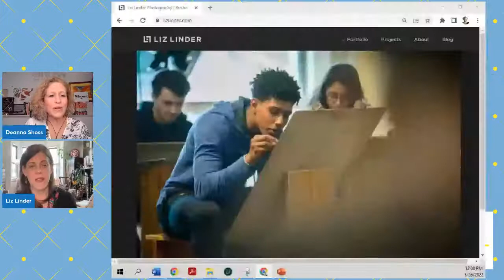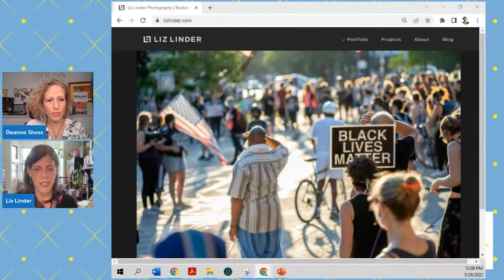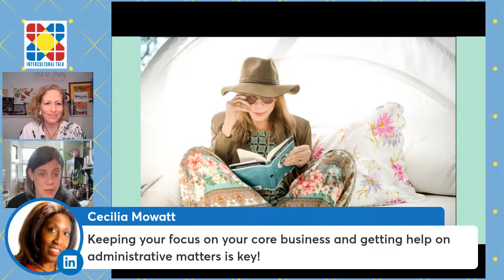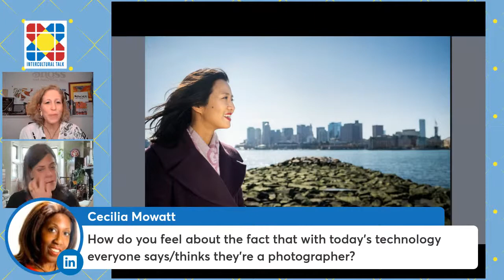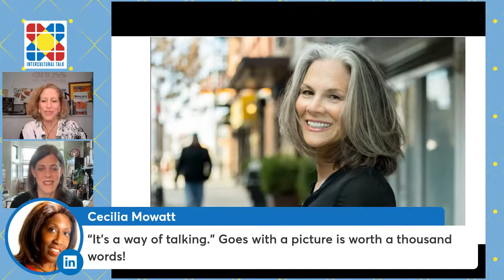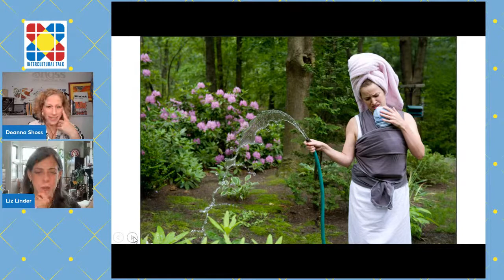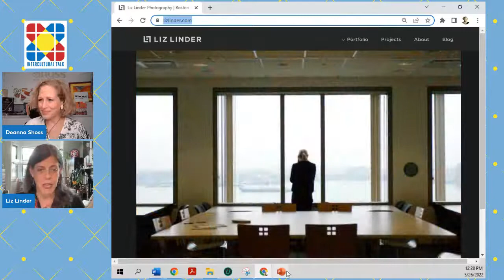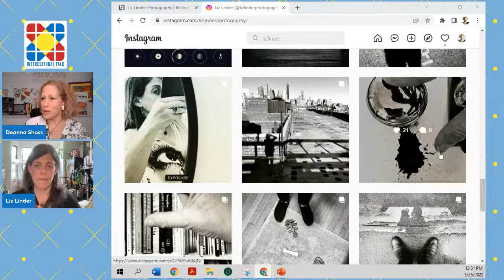Portraits and Stories: Business, Personal and Creativity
When you are a creative professional, is there such a thing as a separation between “business” and “professional”? Boston-based photographer Liz Linder shares how she captures stories through portraits and how her work in the shadows draws people in.

Liz uses images to tell stories that matter. She’s captured iconic personalities such as Dr. Anthony Fauci, Carly Simon and Quincy Jones. Liz’s work has appeared in dozens of leading publications, including Rolling Stone, The New York Times, and Fast Company. She’s been heard on NPR’s On Point, and seen on ABC World News Tonight. Her photographs have appeared on set in film and TV -- including the award-winning series, House of Cards and Gotham.